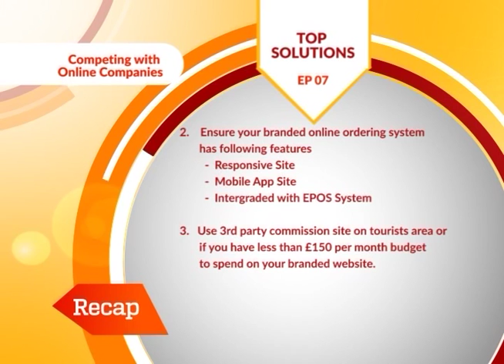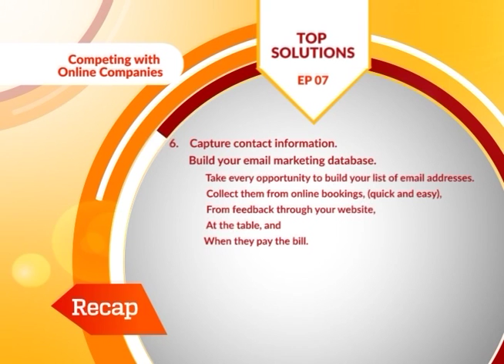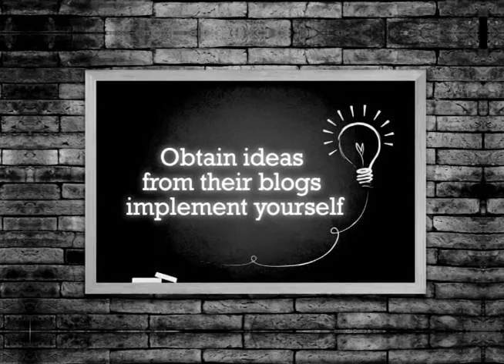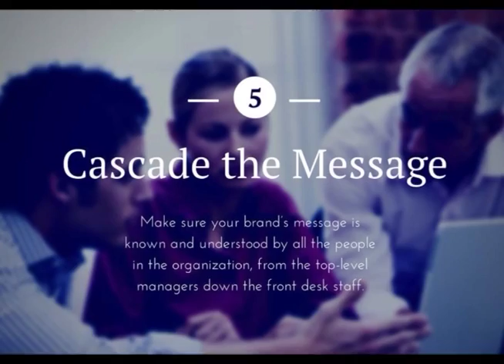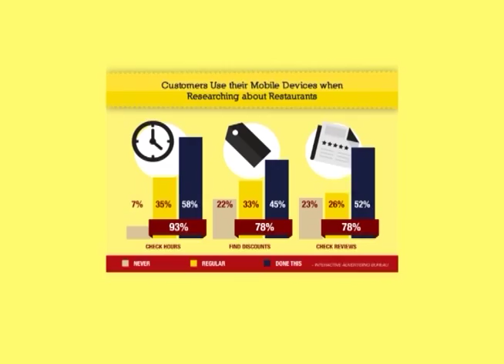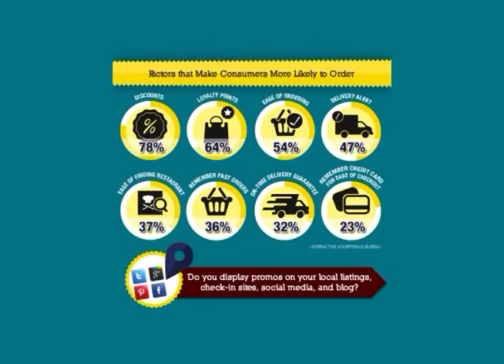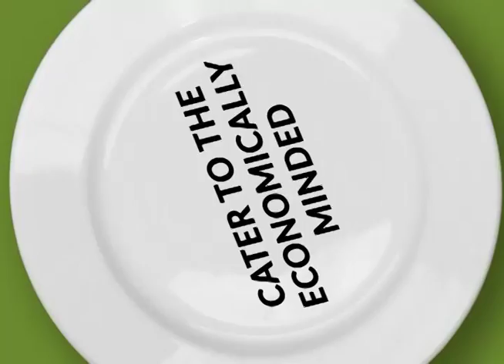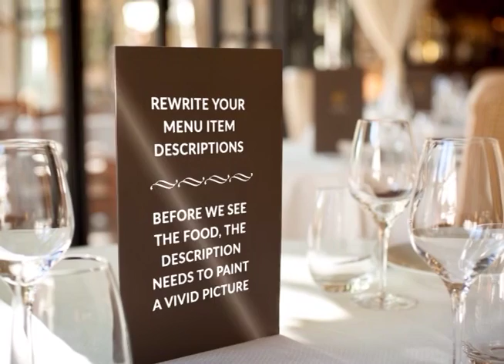THE CATERING CIRCLE SHOW (Episode 8) (20/09/16)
On this week's episode of The Catering Circle, a panel of experts, guests and a live audience discuss the curry industry. Particularly, PR, MARKETING AND BRANDING.